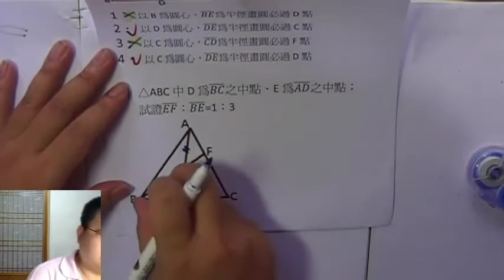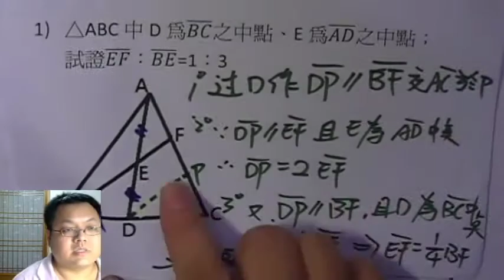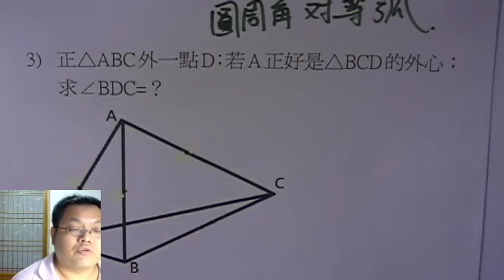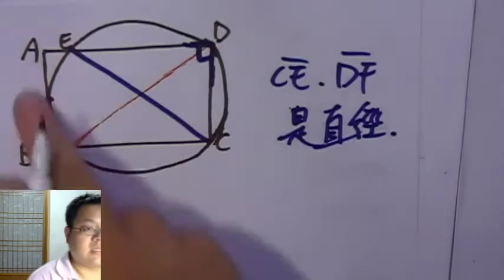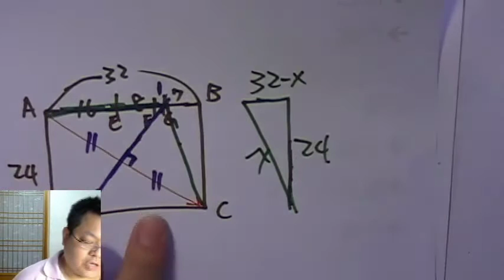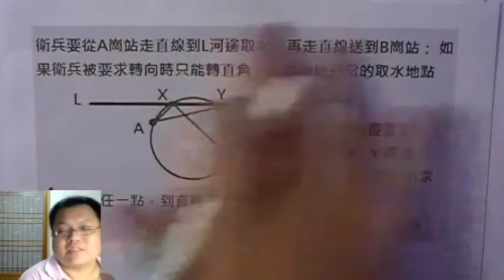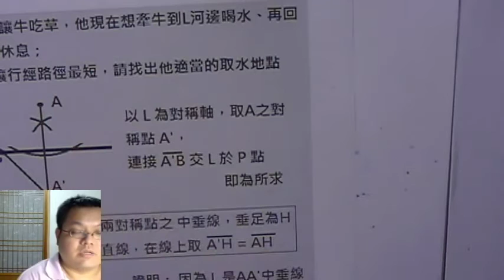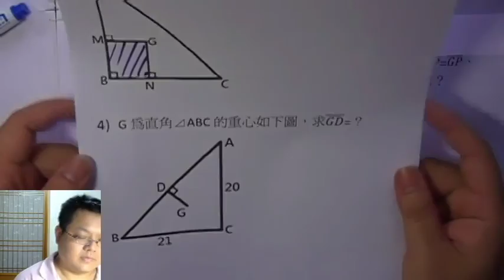【作圖五大天王】有熊老師陪你教數學 國三上第47集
本集：「會考(基測) 精采考古題解析」、「作圖五大天王」
本集作業下載：